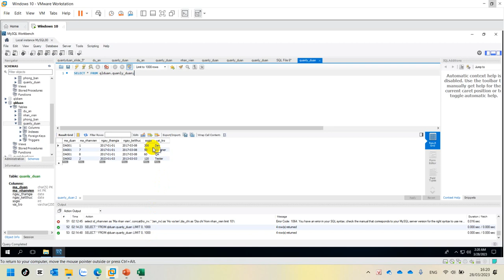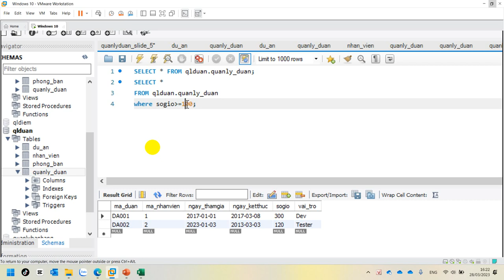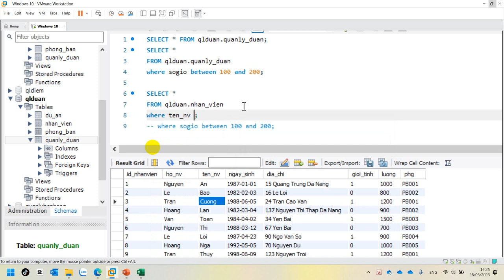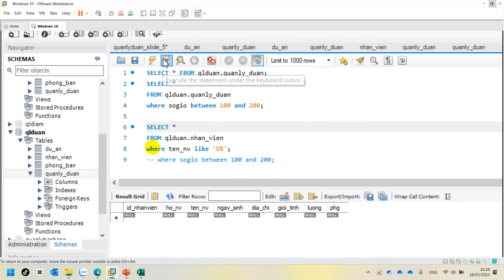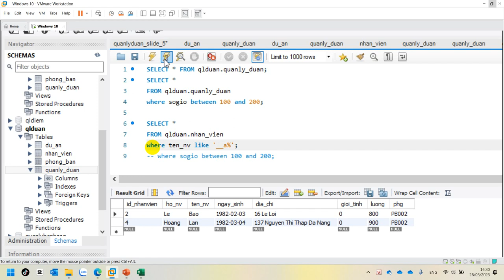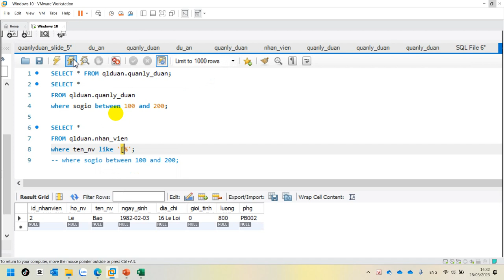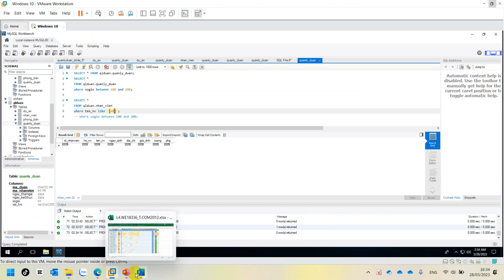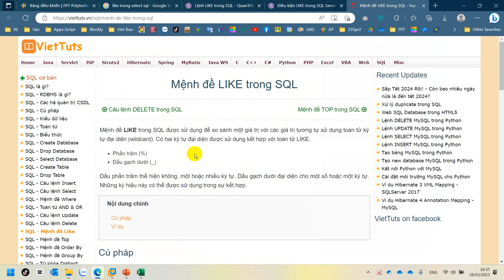COM2012 Slide 5 - SELECT ho_nv, ten_nv FROM nhan_vien WHERE luong BETWEEN 800 AND 1000